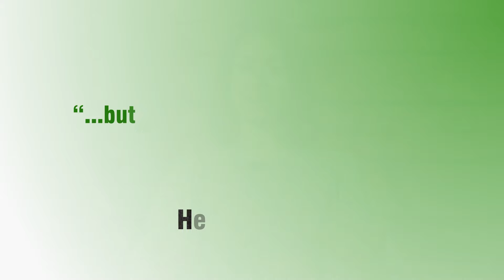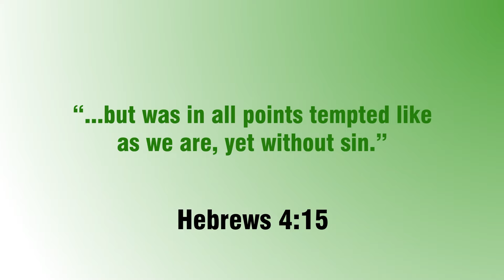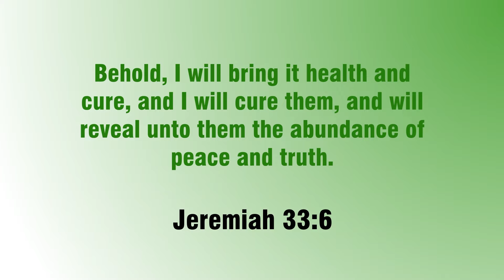Trust in God part II by Lauren Alexander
Do you want improved health? Consider this text from Proverbs 3:5-8: "Trust in the Lord with all your heart, and lean not unto thine own understanding, in all thy ways acknowledge Him, and He shall direct your paths. Be not wise in thine own eyes: fear the Lord, and depart from evil. It shall be health to thy naval, and marrow to thy bones." This video explores in simple ways how trust in the Lord will improve your health.